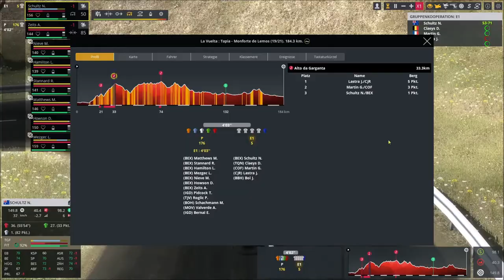LA VUELTA 2021 - #9: Abgerechnet wird am SCHLUSS! | Pro Cycling Manager 2021 | Team BikeExchange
Das Ende von La Vuelta 2021 ist gekommen! Wir erleben die finalen Etappen der Spanien-Rundfahrt in Pro Cycling Manager 2021 mit dem Team BikeExchange. Abgerechnet wird am Schluss: Wo landet Lucas Hamilton in der Gesamtwertung?